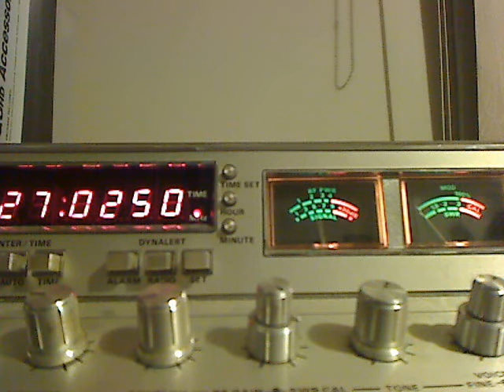Midnight Madness with Local Boy Big Island Hawaii